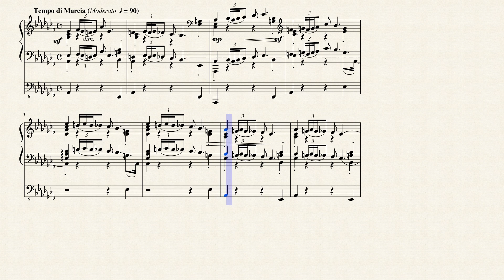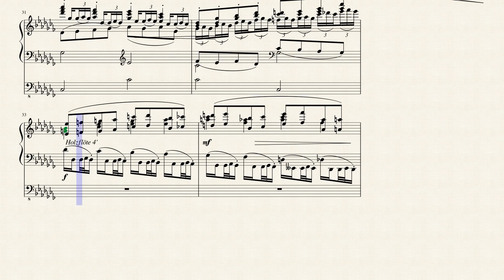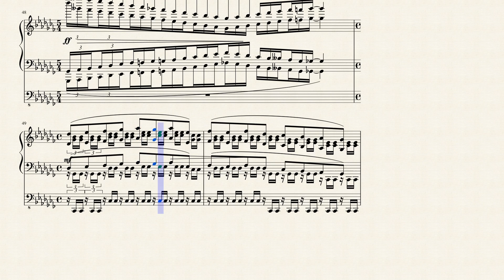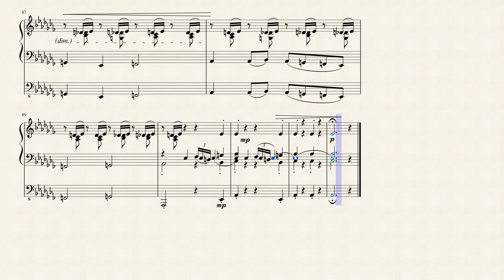"Funeral March" from "Six Morceaux on one theme" (Op. 21 No. 4) for Pipe Organ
Pyotr Il'yich Tchaikovsky was the author of some of the most popular themes in all of classical music. He founded no school, struck out no new paths or compositional methods, and sought few innovations in his works. Yet the power and communicative sweep of his best music elevates it to classic status, even if it lacks the formal boldness and harmonic sophistication heard in the compositions of his contemporaries, Wagner and Bruckner. It was Tchaikovsky's unique melodic charm that could, whether in his Piano Concerto No. 1 or in his ballet The Nutcracker or in his tragic last symphony, make the music sound familiar on first hearing.

Tchaikovsky's Six Pieces on a Single Theme (Six morceaux composés sur un seul thème) for solo piano (Op. 21), were composed between the end of September & November 1873 in Moscow. The pieces were published for the first time by Vasily Bessel in 1873. Twenty years later they pieces came to the attention of Aleksandr Ziloti: "I recently looked over your old piano pieces and began with your 'gems' (Op. 21); I will play the Prelude and Mazurka; incidentally. these have been published by Mackar". "I have completed your six piano pieces", Tchaikovsky wrote to Vasily Bessel on 28 November/10 December 1873. "Now I'm in the process of making fair copies of them, and you should receive them in the near future. All six pieces are written around one theme and will be have the overall title Suite: Nos. 1) Prelude, 2) Fugue, 3) Impromptu, 4) Mazurka, 5) Marche funebre, 6) Scherzo. The whole thing is dedicated to A. G. Rubinstein. I've kept you waiting for these pieces, and for this I apologize; the fact is that I also gave my word to Jurgenson that I would write six pieces for him, amongst other things".

The pieces are dedicated to Anton Rubinstein, who played them many years after they were published. Tchaikovsky was upset by the great pianist's indifference: "Isn't A. Rubinstein a strange fellow? Why didn't he turn his attention to my piano pieces 10 years ago? Why hasn't he played a single note until now? Why did I do to deserve this! Nevertheless, I am very thankful for his sudden change of heart", he wrote to Pyotr Jurgenson on 14/26 April 1883. The following year he suggested to Nadezhda von Meck that she should hear Anton Rubinstein play the Op. 21 pieces in Paris: "He is always playing four of my six piano pieces, which some time ago I wrote and dedicated to him. Truly, these pieces could not be better played".

The title Suite was changed by the author to Six Morceaux. Sketches for the pieces are contained in the same copybook as sketches for the Nocturne and Capriccioso from the Six Pieces, Op. 19 — which were written immediately prior to the Op. 21 set. The sequence of the sketches indicates that the Mazurka was the first to be composed, and the remaining five pieces were written in the order in which they were published.

They set was included in volume 51? of Tchaikovsky's Complete Collected Works (1946), edited by Ivan Shishov

Although originally created for Solo Piano, I created this Interpretation of the "Funeral March" from "Six Morceaux on one theme" (Op. 21 No. 4) for Pipe Organ (2 Manuals w/Pedals)